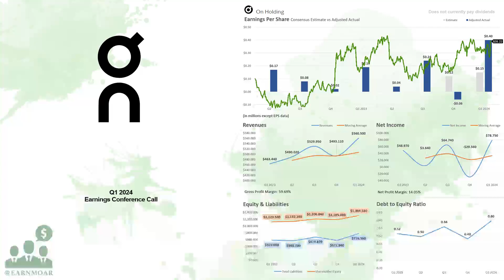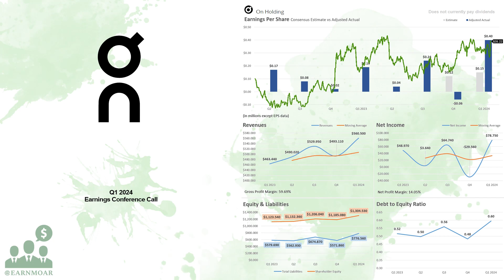$ONON On Holding Q1 2024 Earnings Conference Call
05/14/2024 Q&A: 24:40
On Holding AG engages in the development and distribution of sports products worldwide. The company offers athletic footwear, apparel, and accessories for high-performance running, outdoor, training, all-day activities, and tennis. It offers its products through independent retailers and distributors, online, and stores. The company was founded in 2010 and is headquartered in Zurich, Switzerland.